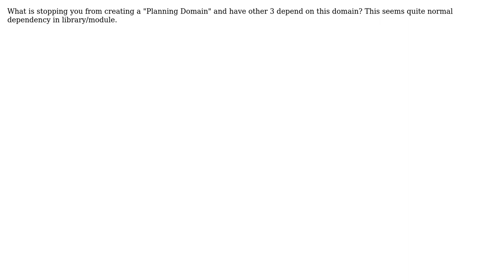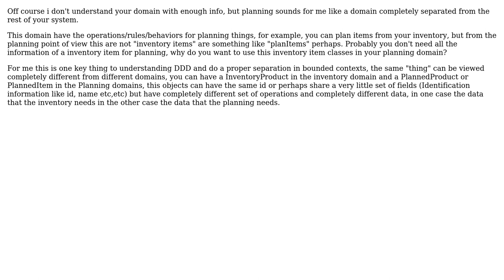Software Engineering: "Cross-cutting" domain in DDD (3 Solutions!!)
Software Engineering: "Cross-cutting" domain in DDD

With thanks & praise to God, and with thanks to the many people who have made this project possible! | Content (except music & images) licensed under CC BY-SA | Music | Images & others | With thanks to user takteek user Euphoric user AlfredoCasado and the Stack Exchange Network Trademarks are property of their respective owners. You are responsible for your own actions.